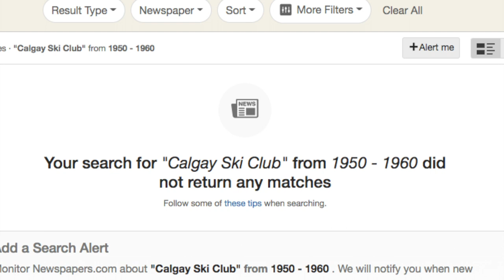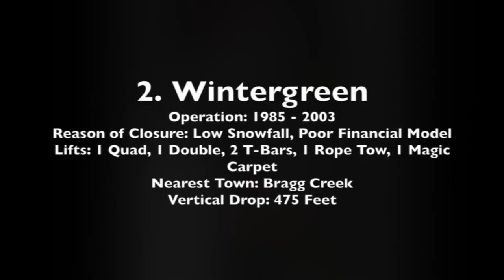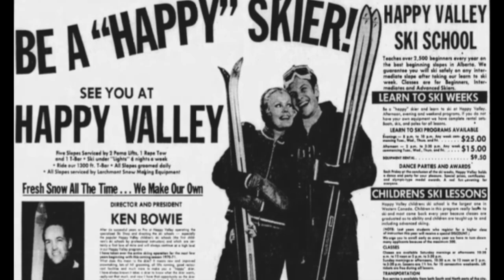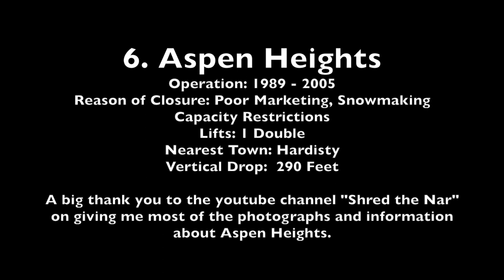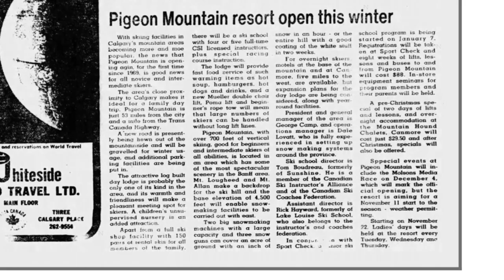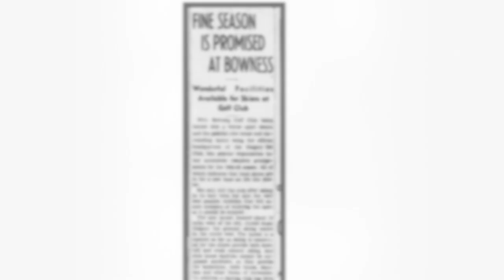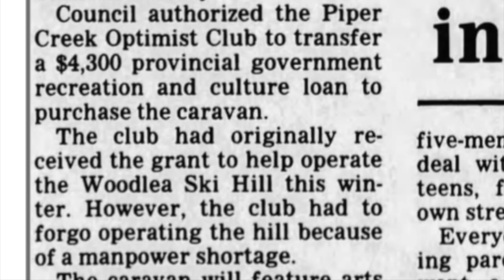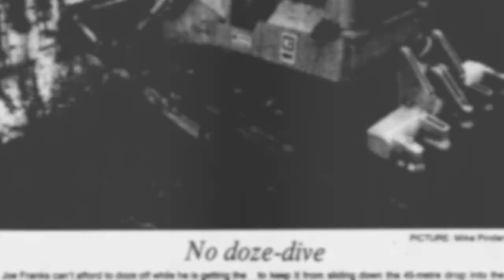Every Lost Ski Area in Alberta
While Alberta currently has over 30 operating ski areas, at one point or another, there were actually an additional 15 ski areas that operated. Some of these hills are well known, such as Fortress, Wintergreen and Eden Lake. Others have almost completely been lost to time, such as Mistie Sepee, Aspen Heights or Swiss Valley.

This video has taken me countless hours to create, I started researching back in December of 2021, and have only recently finished. That being said, I hope you enjoy this video.

Note: If I talk too slow, simply push the gear icon in the lower right side of the video, and select "Playback Speed". From there, you should be able to adjust the speed of the video.

Timestamps:
0:00 Intro
0:54 Fortress
4:23 Wintergreen
8:06 Happy Valley
9:37 Eden Lake
11:49 Mistahiya
12:51 Aspen Heights
14:01 Pigeon Mountain
16:54 Drumheller Valley
18:32 Turner Valley
19:50 Bowness/Shaganappi
20:43 Swiss Valley
22:17 Woodlea
24:12 Mistie Sepee
26:15 Grizzly Ridge
26:56 Devon Ski Club
28:20 Outro